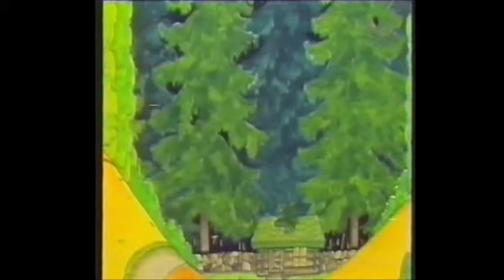Farbror Frippe flyttar del 4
Sista delen av farbror frippe flyttar och hela "serien"